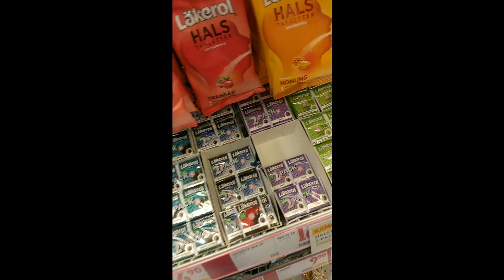HOBBOLL!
de e gibb me fotboll som små hober